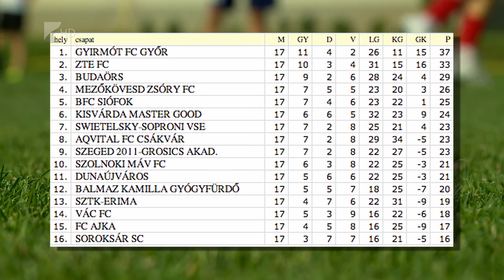Döntetlen Gyirmóton - Kölcsey Tv